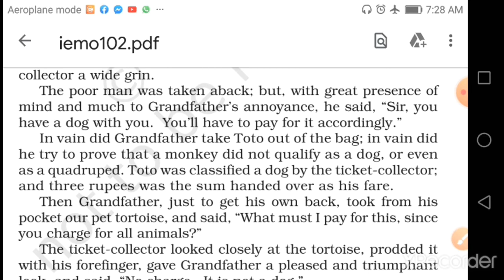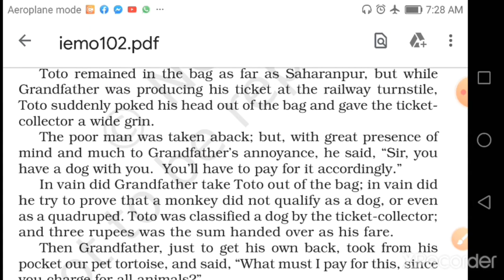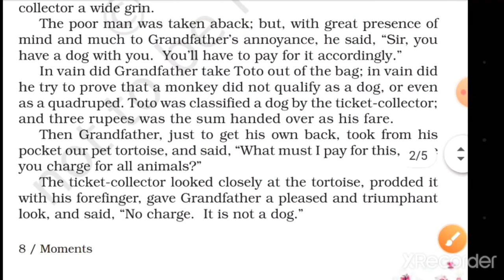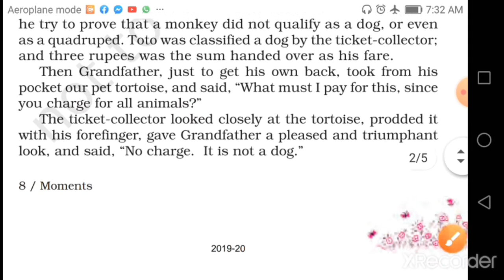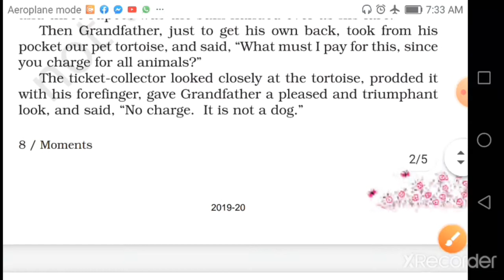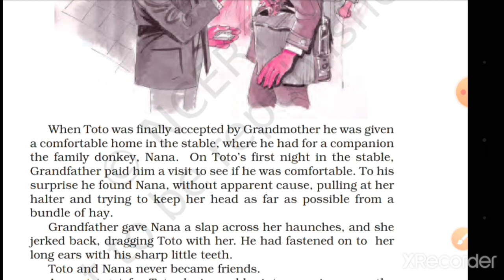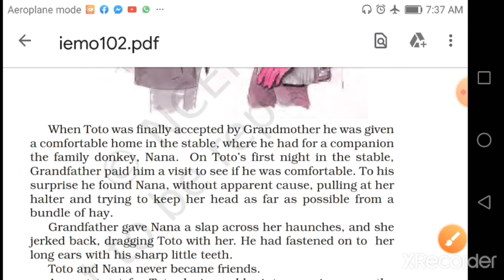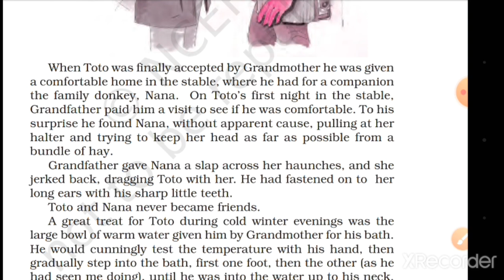Std 9 Eng Lg supply L 2 The adventure of Toto part 2